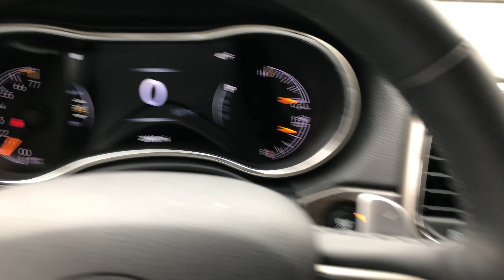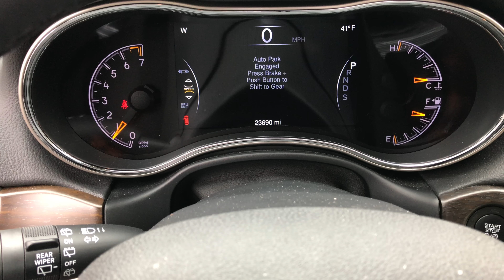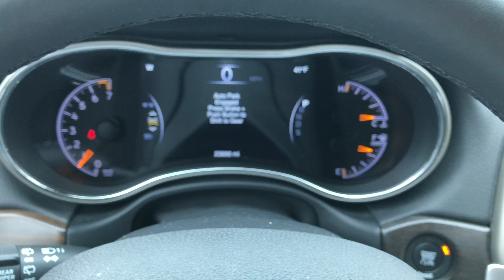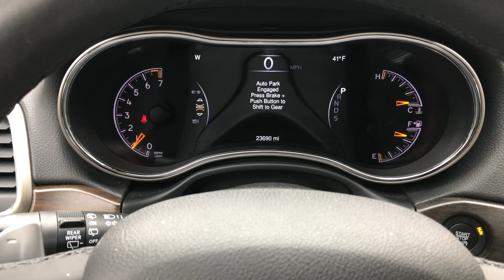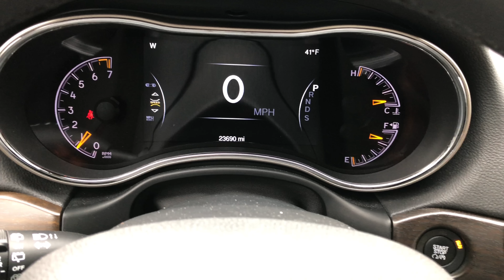Did the transmission shifter repair of the 2015 Jeep Grand Cherokee finally make it safe?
New software will prevent Jeep Grand Cherokees with the controversial electronically controlled “monostable” shifter from moving after the driver’s door is opened, even if the vehicle is not in park. The software patch is being shipped to dealers this week, and owners of the recalled 2014 and 2015 Grand Cherokees will be contacted to bring their vehicles in for the update.

In the latest software fix, as reported by Jalopnik, it appears the electronically controlled shifter will automatically engage park if the driver fails to do so before attempting to exit the vehicle. Only Grand Cherokees with the 3.6-liter V-6 and 5.7-liter V-8 engines—which account for about half of the affected vehicles—are included in this initial fix; the remaining Grand Cherokees (those equipped with the diesel engine and SRT8 models with the 6.4-liter V-8) as well as the Dodge Charger and the Chrysler 300, will get the fix later this summer. Expedition Money LLC